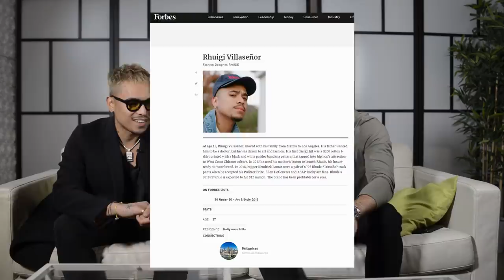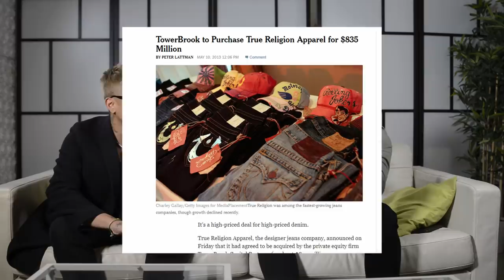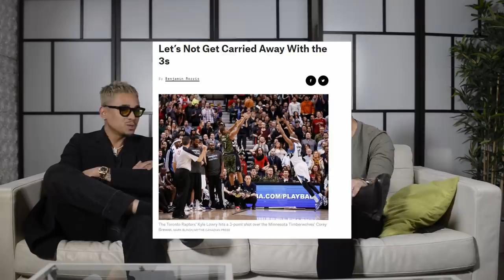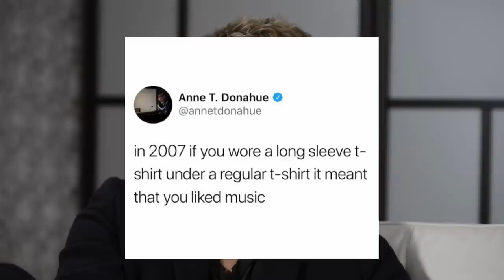Rhuigi Villasenor And The Forbes 30 Under 30 | The Tom Ward Show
This is one of the most inspiring guys I ever sat down with. His rise from humble beginnings to founding a clothing company, Rhude,  that is worn by everyone from Ellen to Lebron James, is truly incredible. We talked about starting out, hustling, selling fake Bape, creating a luxury brand, basketball and a whole lot more. Check it out!

Follow Rhuigi Villasenor